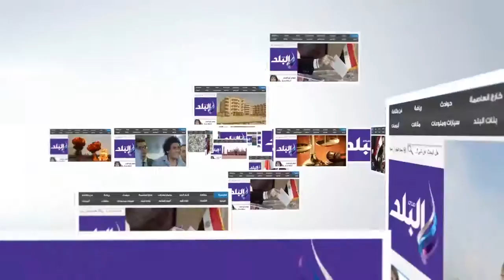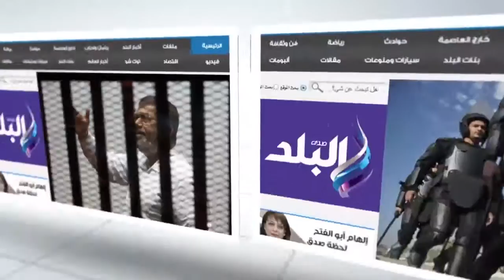صدى البلد | انتهاء مسيرة تأبين ضحايا الطائرة المنكوبة‎